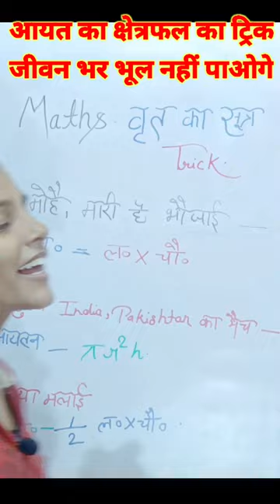इस ट्रिक को देखने के बाद हंसी नहीं रुकेगी 😁😂🤣🤣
पूरा वीडियो देखने के लिए इस लिंक पर क्लिक करें